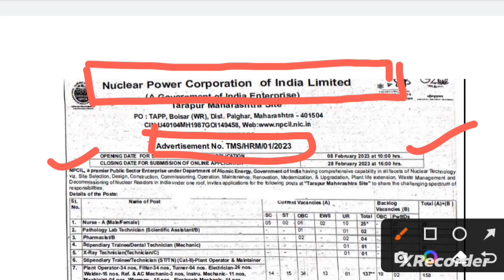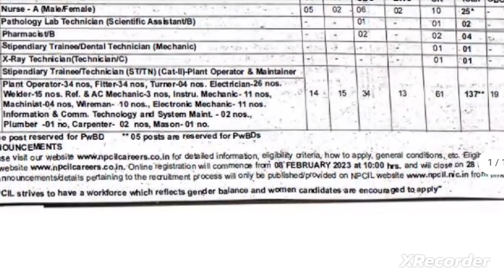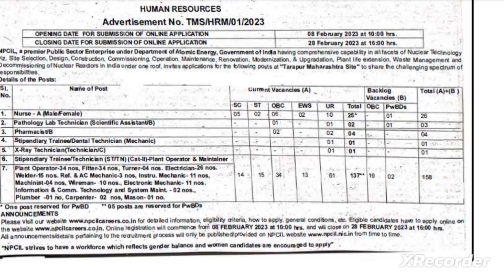Lab Tech, X -ray Tech, Pharmacist and Nurse vacancy in NPCL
Lab Technician, X -ray Technician, Pharmacist and Nurse vacancy in Nuclear Power Corporation of india limited